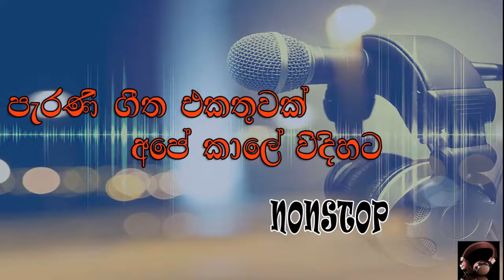Sinhala Top Hits Nonstop || Old Nonstop